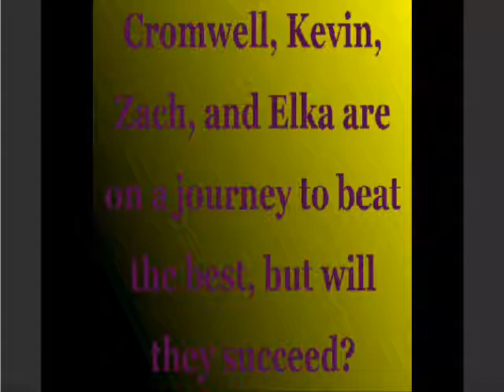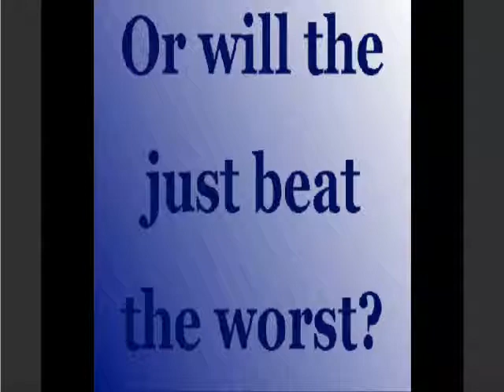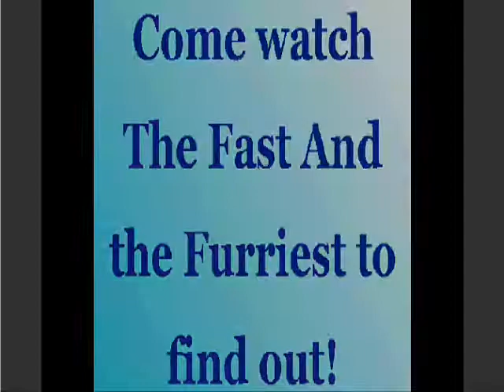The Fast And The Furriest Movie Trailer By Alex Allen and Zac Combs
For a school project. Cromwell is on his journey. Just a bit too long...